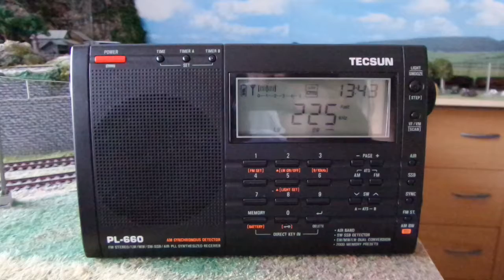Радио Польши на длинных волнах. Tecsun PL-660.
Удивило стабильное прохождение передачи,
в дневное время. Часы видны на дисплее.
Ночью сигнал более сильный, и практически без шумов и помех.
На текущий, 2018 год, кто то  еще работает на LW ?